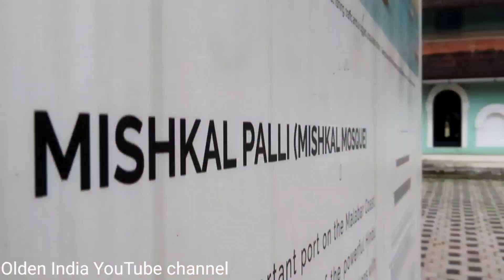Mishkal Masjid, Kerala. 700 years old Heritage Masjid in Kerala.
Tipu Sultan's sword is kept here
Mishkal Mosque  is a medieval mosque located in Calicut on Malabar Coast, southern India. The mosque, one of the few surviving medieval mosques in Kerala, is regarded as an important cultural, historical and architectural monument of Kerala.
The mosque was built by the eponymous Muslim merchant-shipowner (nakhuda) in the 14th century.Mishkal - active in Calicut in the 1340s - possessed "great wealth" and a fleet of ships for "the trade with India, China, Yemen, and Persia". Ship-owners known as the nakhudas were among the wealthiest merchants of medieval Indian Ocean world.
Mishkal Mosque is located in Kuttichira neighbourhood, a part of Thekkepuram beach in Calicut.
In January 1510,the mosque was partially burned in a Portuguese attack on Calicut by Albuquerque which also occupied the Zamorin's palace.The attack was later repulsed by the Zamorin's Nair troops with 300 to 500 Portuguese killed and the remaining barely even surviving. The top floors of the mosque still display some of that damage.
The shattered mosque was later renovated and refurbished under Zamorin's supervision. He used to offer land and grant permission for the Muslims to construct worship places or mosques wherever intended. The Muchundi Mosque in Kuttichira till date holds inscriptions on stone that shows his financial contribution towards its construction in the thirteenth century. This stays an immortal witness to the harmonious relationship between the Zamorins and their Muslimsubjects. The glare of Muslim history in Kozhikode!
A large tank known as the Kuttichira tank is attached to the mosque. The mosque has 47 doors, 24 carved pillars and a big prayer hall that can accommodate around 400 people. The prayer hall is well ventilated and there is a wooden member with beautiful motifs.